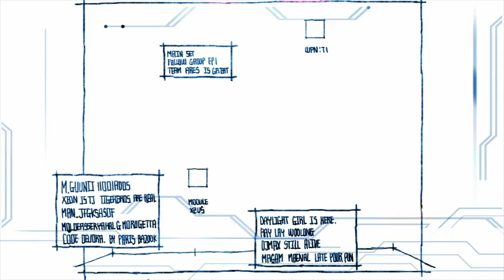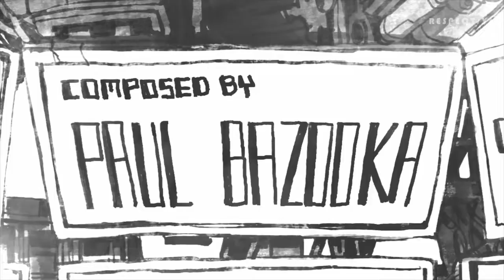Deborah...but beats 2 and 4 are swapped